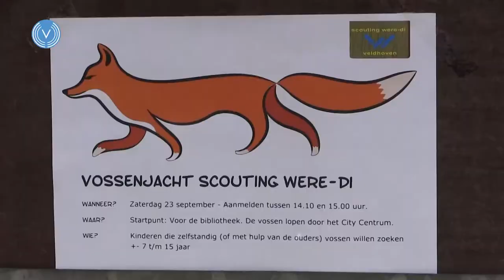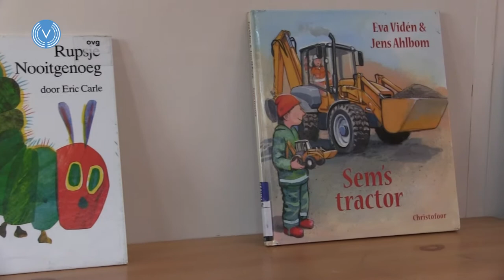Cult & Tumult: Stoere dingen doen (bibliotheek en Minneveld)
Zoals ieder jaar worden de kleintjes vermaakt in en om de bibliotheek. Dit jaar is er weer genoeg te doen, zoals knutselen, marshmallows maken, klimmen en klauteren en voorgelezen krijgen.